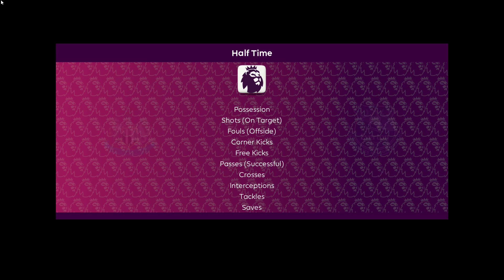Newcastle vs Everton - Gentleman's Club 22/23 Patch v2 - PES 2021 FUMA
Frank Lampard's Everton visit Eddie Howe's Newcastle in GC Patch v2 for PES 21, the most realistic patch available for the diehards.